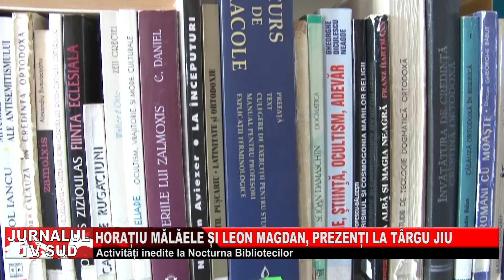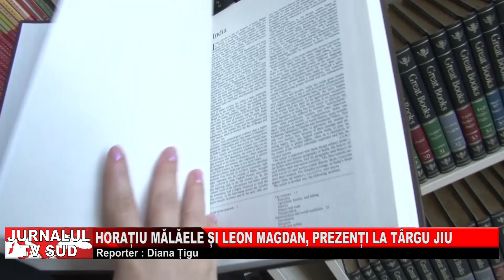Horațiu Mălăele și Leon Magdad, prezenți la Târgu Jiu